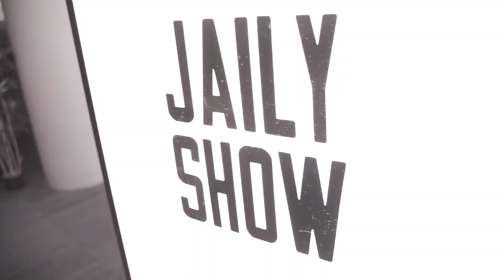Tony Gordon returns to The Jaily Show Live with Jay Ludgrove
Our two founding fathers are back on the GLCast again, with GLProUK's Tony Gordon catching up with Jay Ludgrove on this week's Jaily Show.

The newest episode of the Jaily Show sees the pair discuss their journey to date, with Tony reflecting on some of the lessons he has learned over the years of establishing and expanding a new company.

Tony is a games tester turned creative with stints breaking their creations for Microsoft, EA, Eidos and Warner before putting down the controller and turning his attention to creation instead of destruction.

Along with Jay, Tony was the original co-host of How To Write A Tune and a selection of other less exciting shows over the years!

If you have an initial idea that needs developing, a marketing goal to be fulfilled or an audience that needs reaching, our team are here to help you smash your objectives. There is no better way to connect with your client-base than by creating a corporate video. Whatever message you want to send we can make it professional and compelling. with a vast range of different options to suit the needs of any corporate client. Whatever you’re trying to achieve with a video, we can use our insight and experience to create the best results for your business. We're a film crew on a mission. We develop creative content that stands out, catches attention and inspires action. From video production, to photography, animation and everything in between.

We offer a knowledgeable and friendly approach to business video production. We’re creative but with an understanding that each video and company is different and requires a bespoke approach. GLProUK prides itself on the work we do. We don’t just make films; we look at finding the emotive and connecting tissue between the film, the client’s organisation and the target audience. We believe the best way to engage viewers is through films that resonate – high quality aesthetics are a must, but our ability to create emotive and cinematic content stands us apart and is one of the key reasons our work is so effective.

GLProUK offers a full range of video production services from video strategy and campaign building to Pre-production, Production and Post-production. Working with companies large and small our dedicated team is passionate about every project, producing behavior changing, engaging, creative and results-driven corporate video content. We will ensure your corporate video production exceeds all expectations and stays in budget with no hidden costs. Providing full video production services to push your brand forward.

We understand that each project is unique with different audiences, marketing objectives and budgets. This is why we developed our scalable workflow allowing us to cater to start-ups right through to industry leaders, producing cinematic, informative and memorable corporate videos on time and in budget. We take the time to listen and learn about your brand and objectives. Our aim is to make your experience as easy as possible, whether we’re working with you to develop a full video marketing strategy, fulfilling your production brief, supplying a production crew or offering post-production services. We’ll even have some fun along the way!